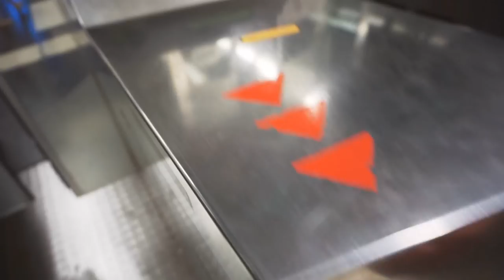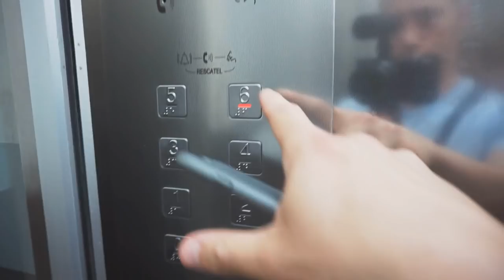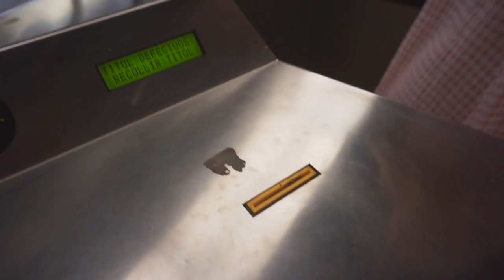Hvad er optimal volume?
Outro sang:
bbno$ - namaste ft. trippythakid prod. JASON RICH